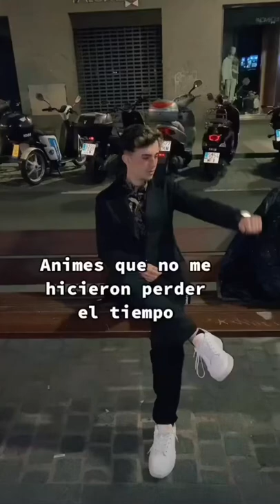Si vas a perder el tiempo , ve estos animes